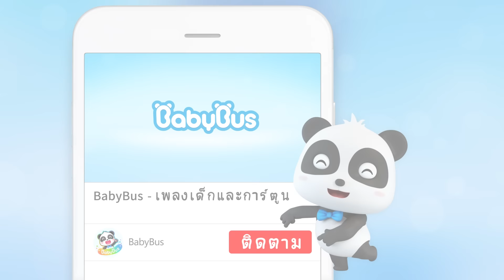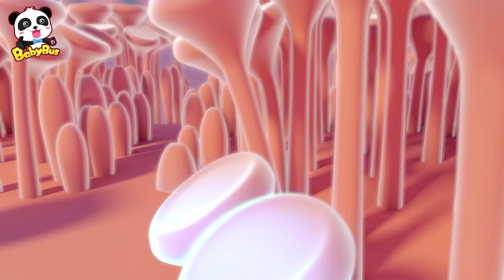ไปช่วยเหลือคุณจิ้งจกกันเถอะ | สุดยอดทีมกู้ภัย | การ์ตูนเด็ก | เบบี้บัส | Kids Cartoon | BabyBus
จิงจกมีขนเส้นเล็กบนอุ้งเท้า แต่เขาได้รับบาดเจ็บจึงทำให้ใช้งานไม่ได้แต่ไม่เป็นไรกีกี้และมิวมิวสุดยอดหน่วยกู้ภัยจะจัดการเอง

BabyBus—เพลงเด็กและการ์ตูน ►

เพลงเด็ก nursery rhymes in English, canciones en inglés para niños, Comptines en anglais, Lagu-lagu anak berbahasa Inggeris, Musik Untuk Anak, barnvisorna på engelska, Músicas em inglês para crianças, Gyerekzene, Kinderlieder in Englisch, 英文兒歌, Písničky v angličtině, أناشيد أطفال باللغة الإنجليزية, अंग्रेजी में नर्सरी कविताएं, Barnerim på engelsk, Canzoni per bambini in inglese, Engelse kinderliedjes, Piosenki dla dzieci po angielsku, เพลงภาษาอังกฤษสำหรับเด็ก

BabyBus
ที่ BabyBus เป้าหมายของเราคือทำให้การเรียนรู้เป็นประสบการณ์ที่สนุกสนานสำหรับเด็กอายุ 2-5 ปี ด้วยการนำเสนอเพลงเด็กคลาสสิก เพลงสำหรับเด็กและการ์ตูนภาพเคลื่อนไหว 2D และ 3D เพื่อให้เด็กๆได้เสริมสร้างพัฒนาการการเรียนรู้ไม่ว่าจะด้านความปลอดภัย ตัวอักษร สีต่างๆ ตัวเลขและอื่นๆ ผ่านการร้องเพลงและเต้นไปกับตัวละครของเรา มาร่วมสนุกกับการดูวิดีโอของพวกเรากันเถอะ!

BabyBus ช่วยให้เด็กๆ :
- คิดอย่างอิสระ
- สร้างความมั่นใจในตัวเอง
- เคารพผู้อื่น